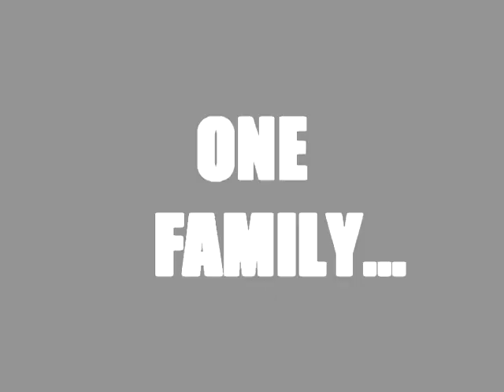Deer Hunting Trailer - MakeItHappen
Preview the Willey Families' Hunting Trailer. Video includes Whitetails, Mule Deer, Antelope, and Turkey. When All Else Fails, One Family Make It Happen.